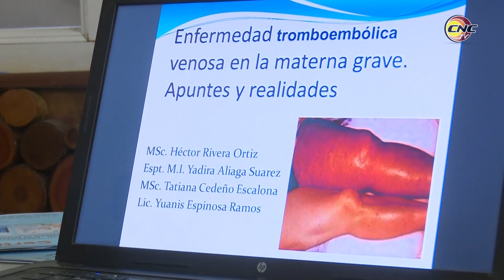Sesiona en Granma el taller Nacional de atención inicial al trauma para enfermería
En Cuba la accidentalidad está entre las cinco primeras causas de muerte e invalidez, lo que condiciona una alta morbilidad en instituciones asistenciales. Por eso los trabajadores de la salud tienen el reto de superarse cada día para atender al politraumatizado. A tal efecto sesiona en Granma el taller Nacional de atención inicial al trauma para enfermería.